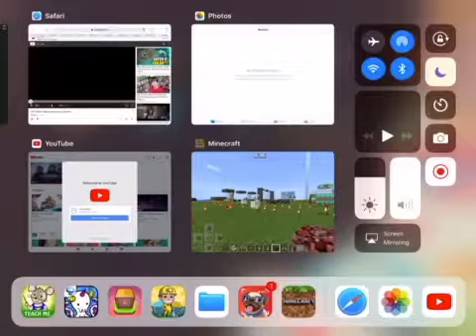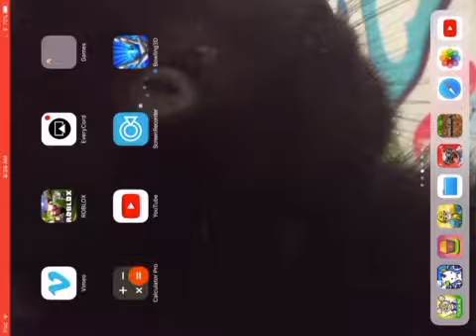Vlogger go viral with Abigail!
Hi everyone! Today we are doing vlogger go viral with my sister, Abigail!